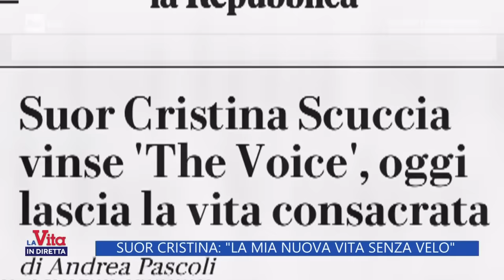Suor Cristina: "La mia nuova vita senza velo" - La Vita in diretta - 24/03/2023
- La conosciamo tutti come Suor Cristina, ma lei non è più suora e oggi ci racconta il suo percorso che, anche se non è più quello della fede, continua nel campo artistico...